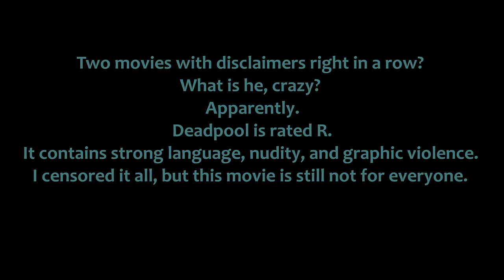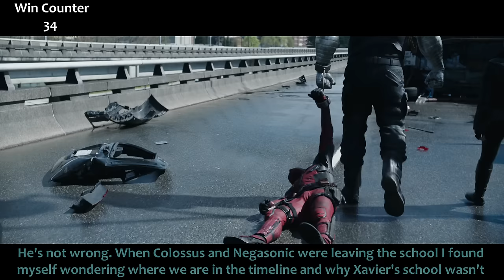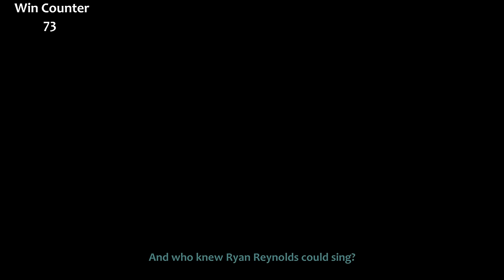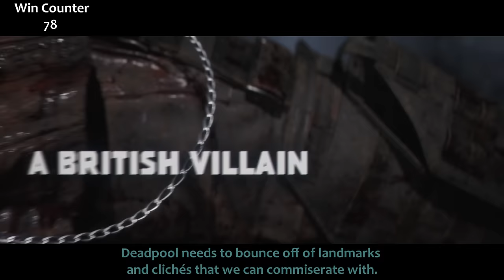Everything GREAT About Deadpool!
Deadpool is one of the best comic book movies and THE best R rated comic book movies in recent history. Critics who dissed the merc with a mouth in this outing were wrong. But let's be honest, Deadpool can defend himself. Anyway, here's everything right with Deadpool. Next week robots.